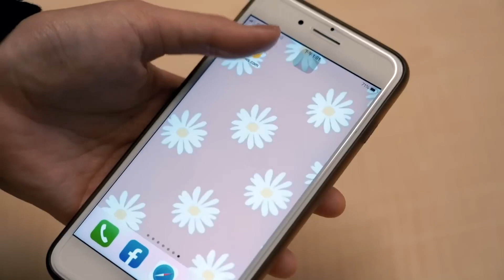許光漢自爆「喝醉睡路邊」荒謬過程 被爆參加《中餐廳7》曖昧回| 姊妹淘babyou